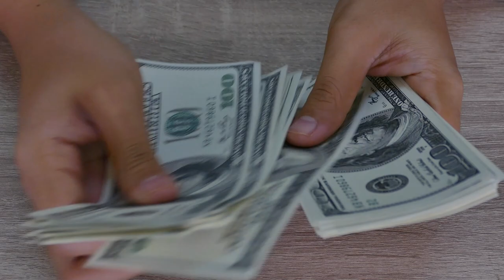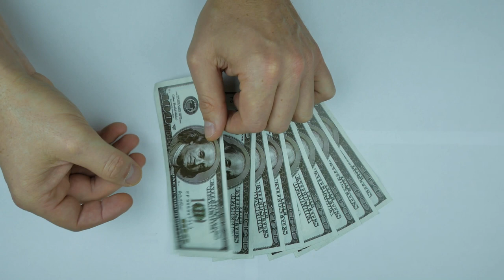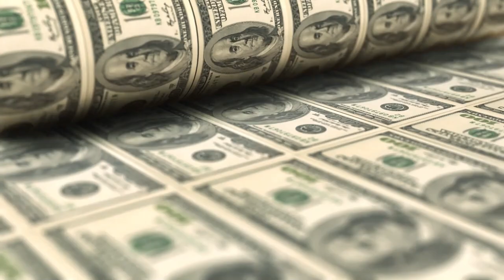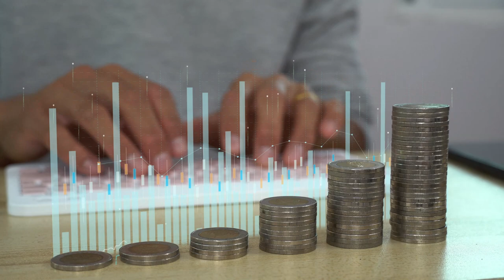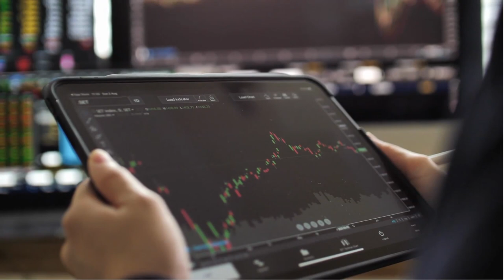Zengin İnsanların Bilmenizi İstemediği 5 Sır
• Zengin insanlar paralarını çalıştırırlar, çalışmazlar.
• Zengin insanlar kendilerine yatırım yaparlar, harcamazlar.
• Zengin insanlar risk alırlar, kaçınmazlar.
• Zengin insanlar fark yaratırlar, taklit etmezler.
• Zengin insanlar sürekli öğrenirler, bilmekle yetinmezler.
Bu sırları merak ediyorsanız, videomu sonuna kadar izlemeye devam edin. Şimdi, zengin insanların bilmenizi istemediği 5 sır nedir, hep birlikte bakalım.
1. Zengin insanlar paralarını çalıştırırlar, çalışmazlar: Bu sır, zengin insanların pasif gelir elde etmek için paralarını nasıl akıllıca yatırım yaptıklarını ve böylece zaman ve mekan bağımsız olarak gelir elde ettiklerini anlatıyor. Zengin insanlar, paralarını borsa, gayrimenkul, işletme veya diğer varlıklara yatırarak, faiz, kira, kar payı veya değer artışından gelir sağlıyorlar. Böylece, paraları onlar için çalışıyor ve onlara finansal özgürlük kazandırıyor. Bu konsepti daha iyi anlamak için Zengin Baba Yoksul Baba adlı kitabı okumanızı tavsiye ederim.